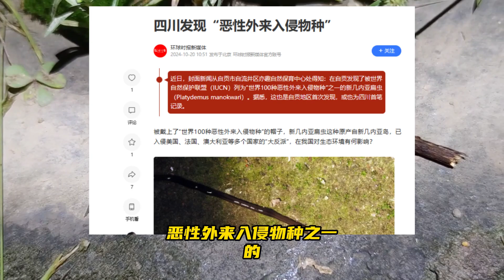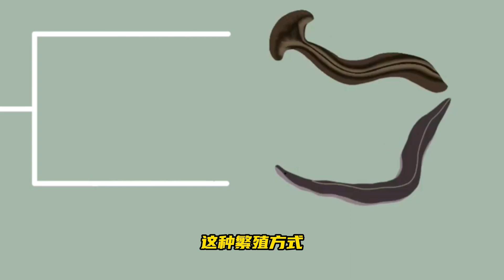四川发现恶性外来入侵物种，曾团灭多个岛的蜗牛，危害有多大？